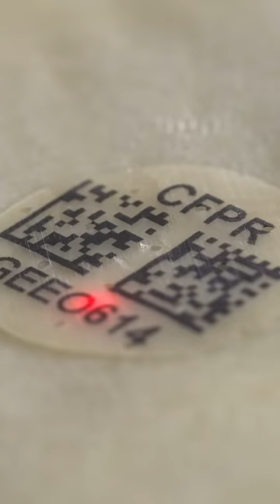HAY UN MICROCHIP EN MI QUESO!!! La nueva tendencia...